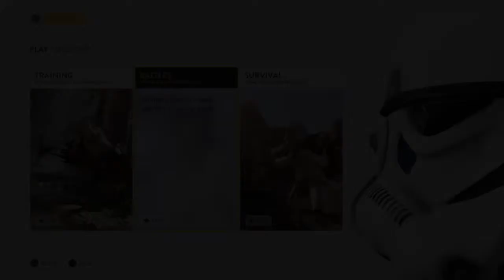BATTLEFRONT SURVIVAL,AND BATTLE-LOGAN VS. LUC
In this video I had a little bit of trouble with copyright and other things like that. I am getting off of spring break today.So I may not be able to be constistant with uploading because of school. Also this took a long while to do so I hope you like it.